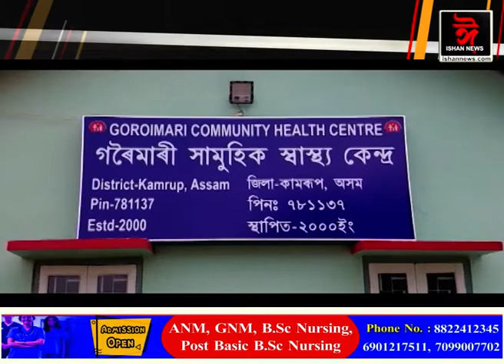দক্ষিণ কামৰূপৰ গৰৈমাৰীত অঘটন ৷